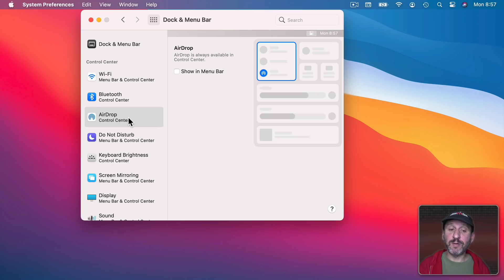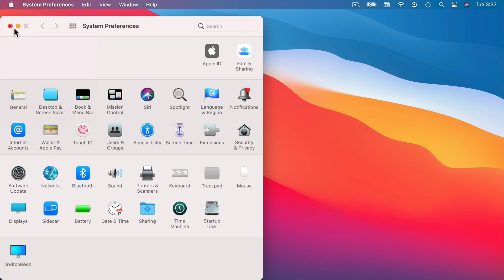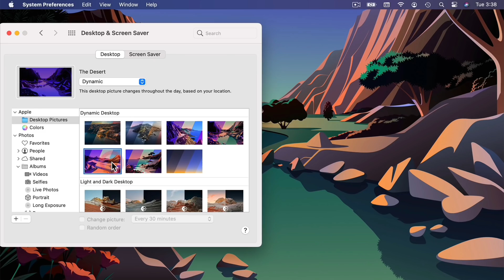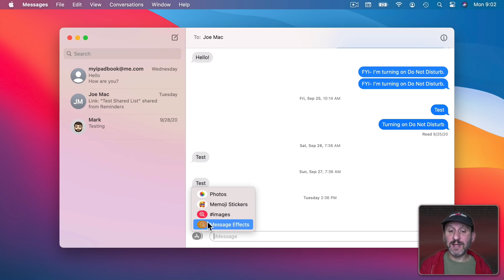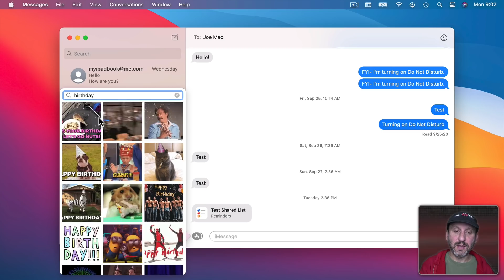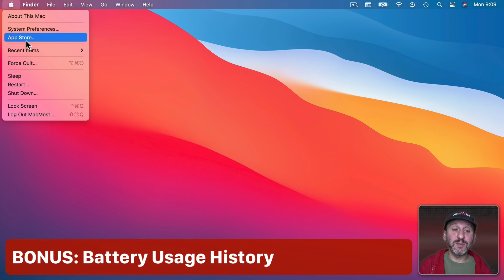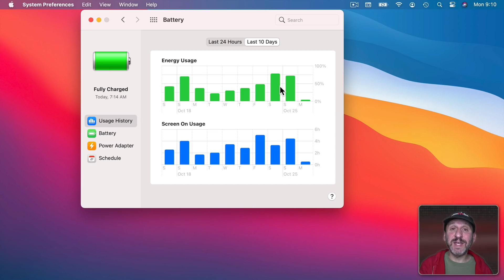10 Things To Try After Updating To macOS Big Sur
Here are 10 new features in macOS Big Sur that you should check out right after updating. Get to know the Control Center, new Notifications Center, new sounds and set up things like your desktop background.